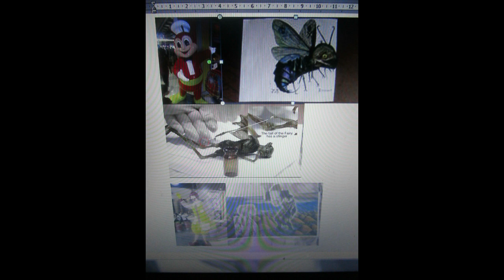Jollibee Is Beelzebub; He's JolliBeelzebub; Also, Jollibee And Ronald McDonald Are Nephilim 2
Evil Alpha Draconians and demons (the clown-like disembodied spirits of UrRu-like, rodent-like, clown-like, human-like Carian human hybrids and Alpha Draconian human hybrids, and Carian animal hybrids and Alpha Draconian animal hybrids) live in Hell. Hell has imperialism, fascism, Nazism/national socialism, Stalinism, Maoism, Juche, unfettered capitalism, and theocracy.

Humans
governments.

Humans
The Fallen Angels/Illuminati have made the stinky humans/human livestock/human aquarium animals have evil economic systems like unfettered capitalism, fascism, Nazism/national socialism, Stalinism, Maoism, Juche, imperialism, and theocracy.

The
Trotskyism.

Philippines is Ophir.

The GOLD OF OPHIR – The Philippines in Prophecy (Part 3) – Light of ...

Aug 7, 2016 - On Wednesday, July 20, 2016 an infamous anti-Herbert W. Armstrong group has posted an article discussing a tangled tale of a new group ...

Light of the Gentiles
Spanish route going to Ophir

Also, Philippines should renamed Ophir or Maharlika.

Change the name of the Philippines to Maharlika - Change.org

Magellan named the country and its people after Felipe II of Spain to signify subjugation, ownership and domination. The Spanish Conquistadors implemented ...

I am a Ophirian/Mahrlikan Turtle Islander Filipino Canadian.

I had a vacation in Ophir/Mahrlika/the Philippines for two weeks from November 25 to December 9 2018.
This video was made in Ophir/Maharlika/the Philippines.

Ophir/Mahrlika/the Philippines needs good economic systems like indigenous socialism and Trotskyism.

Jollibee Is Beelzebub. He's JolliBeelzebub.

Jump to Beelzebub in the Dictionnaire Infernal - Belzebub - Dictionnaire Infernal Belzebuth (aka Belzebub, Beelzebuth), whose name means “lord ...
‎Beelzebub in the Gospels · ‎Beelzebub in the Testament ...

Stinky humans, eat healthy food, eat less food, and exercise.

Also, Jollibee is a Nephlim/fairy. Fairies are Nephilim. Jollibee is a bee. Bees have stingers. Nephilim/fairies have stingers.

Mascots
Jollibee, a large anthropomorphic bee mascot dressed in a blazer, shirt, and chef's hat, was introduced by the brand in 1980.

DNA from Nephilim 'Fairy' CONFIRMED as NON-HUMAN Entity ...
Video for nephilim fairy▶ 9:38
Jul 20, 2016 - Uploaded by Cherubim Church
Cherubim Church is an online ministry during the end times, exposing the deceptions ...

Ronald McDonald is a clown-like Nephilim.

Ronald McDonald is a clown character used as the primary mascot

Clowns/Nephilim – Hidden in the Crag
3, 2018 - I've mentioned before how I believe the clown/jester is symbolic of Nephilim mani